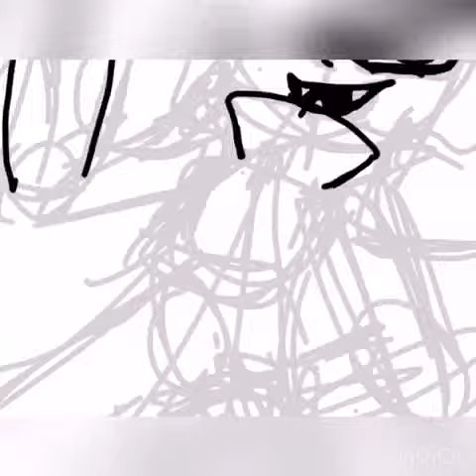Spatoon2 Pearl speed art